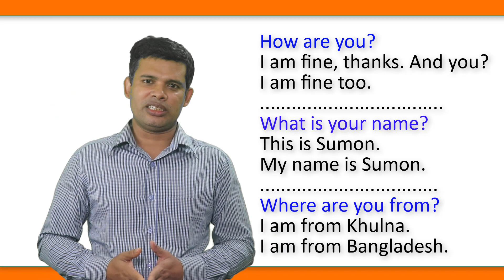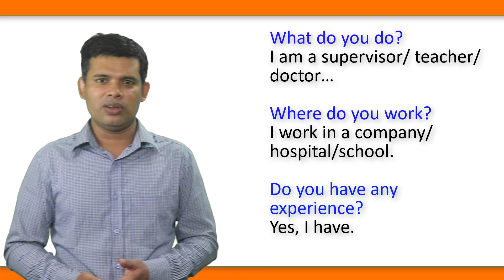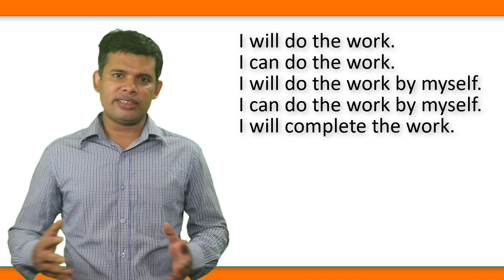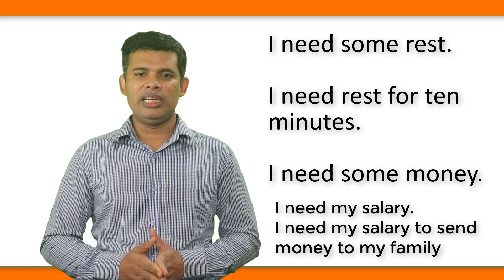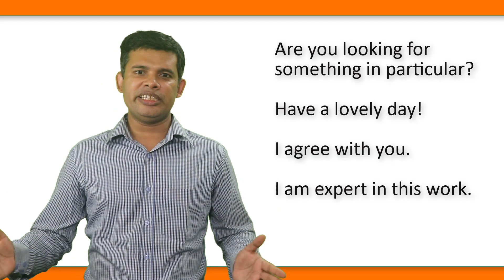Speak English Easily | ইংরেজির প্রয়োজনীয়তা | প্রবাসীদের জন্য দরকারি ইংরেজি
প্রবাসীদের জন্য দরকারি ইংরেজি
বাংলাদেশ ব্যাংকের তথ্য বলছে, ২০১৮-১৯ অর্থবছরে প্রবাসীরা যে পরিমাণ অর্থ পাঠিয়েছেন, দেশের ইতিহাসে এক অর্থবছরে এত পরিমাণ প্রবাসী আয় আগে কখনও আসেনি। বেকার সমস্যার সমাধান করে প্রবাসীরা দেশের অর্থনীতিতে যে অবদান রাখছেন তা তুলনাহীন। কিন্তু দুঃখের বিষয় ইংরেজি না জানার কারনে অনেকেই তার ন্যায্য অধিকার থেকে বঞ্চিত হচ্ছেন।